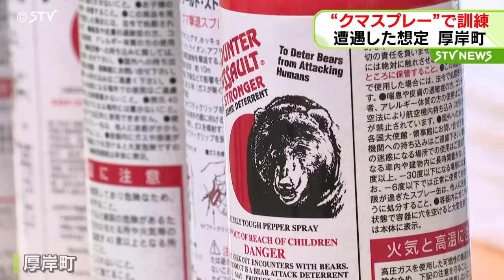クマスプレーを噴射 ヒグマの撃退訓練 「足跡を見つけたら手に持って注意を」 北海道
６月に北海道の職員がクマに襲われ、けがをした事故などを受け、釧路総合振興局は厚岸町でクマの撃退訓練を実施し、クマスプレーの使い方を確認しました。

厚岸町の山林で７月２６日、釧路総合振興局と警察が協力し、クマスプレーの使い方などを確認しました。

６月に雨竜町では、道の職員が山林での調査中にクマに襲われ、けがをしています。

クマスプレーの射程距離は４メートルほどで、１回でおよそ９秒間噴射されるということです。

（釧路総合振興局森林室　佐川能人室長）「足跡などを見つけたら（クマスプレーを）手に持って注意を払うことが大事」

山に入る際はクマスプレーを取り出しやすい腰などに身につけ、音を出しながら歩いてほしいと話しています。（２０２４年７月２６日放送）